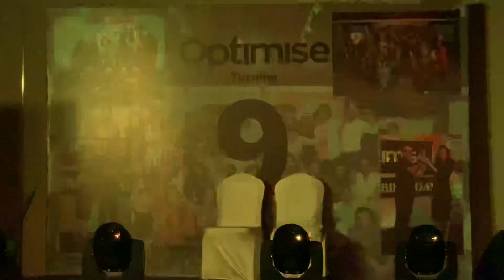Optimise (OMG) 9th Birthday - No 2 - Tere Angney Main - Special Performance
Deesh, Mahendra, Shrishti, Ankita, Akshay, Geetika and others at Marriott Jodhpur 18th Feb 2020